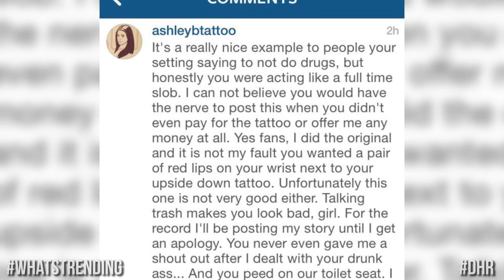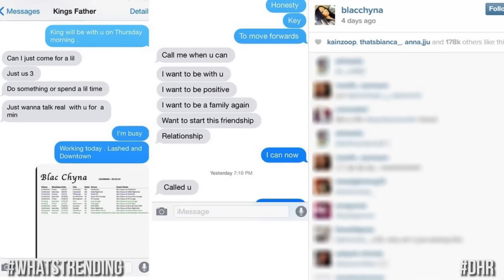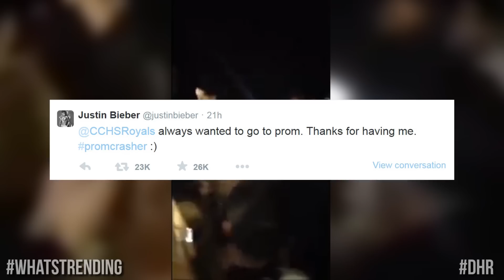Justin Bieber Crashes A Prom - Ian Somerhalder & Nikki Reed Are Married! (DHR)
Did Justin Bieber crash a high school prom? Are Ian Somerhalder and Nikki Reed married? Is Ariana Grande being stalked?All this & more on today's DHR.